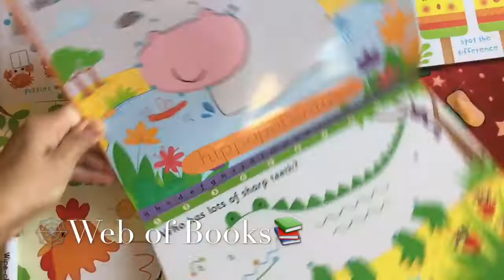Wipe-clean dot-to-dot animals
A fun dot-to-dot book with a different friendly animal for children to draw on each page.
All puzzles contain ten numbered dots, so children will be learning the numbers 1-10 as they draw the animals, and they can also trace the outline of the animal’s name.
Joining dots and tracing over letters are fun ways for children to practise counting, writing and pen control.
Perfect for preparing children for school. The wipe-clean pen means children can practise again and again!